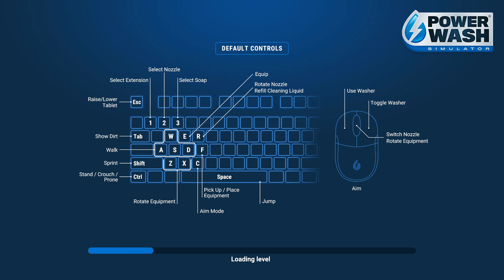PowerWash Simulator: Tomb Raider - FULL GAME - Part 1 (NO COMMENTARY)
Rozdziały:
0:00 - Clean the Croft Manor